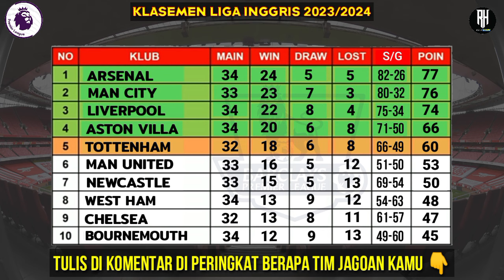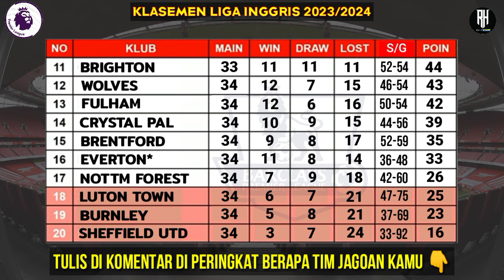Jadwal Liga Inggris Pekan 35~Tottenham vs Arsenal~Klasemen Premier League 2024 Terbaru~Live sctv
Jadwal Liga Inggris Pekan 35~Tottenham vs Arsenal~Klasemen Premier League 2024 Terbaru~Live

Jadwal Liga Inggris Malam ini Live Sctv~ Tottenham vs Arsenal~Siaran Langsung Premier League Pekan 35

Westham vs Liverpool
Fulham vs Palace
Man United vs Burnley
Wolves vs Luton
Everton vs Brentford

Aston villa vs Chelsea
Bournemouth vs Brighton
Tottenham vs Arsenal
Nott forest vs Man City